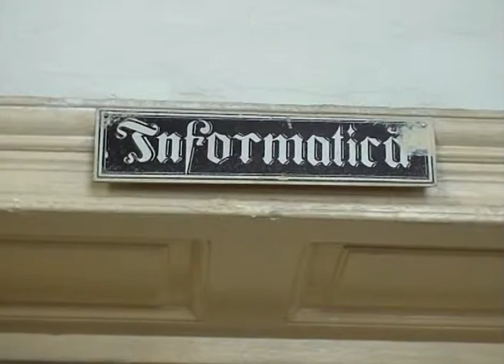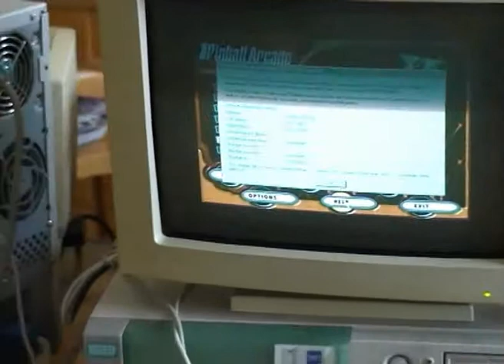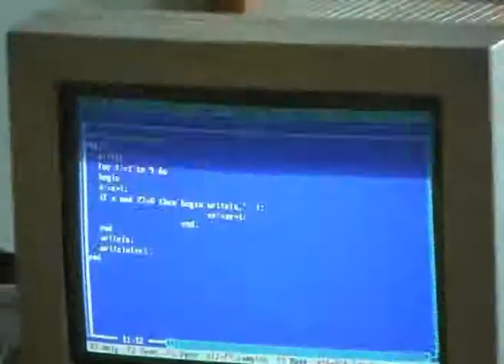Concurs programare "Ciresarul", PACO Craiova 2005